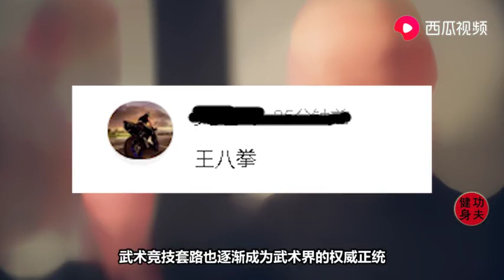少林护法：传统武术九段大师也是白给，中国功夫全靠散打撑门面！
分享有趣视频